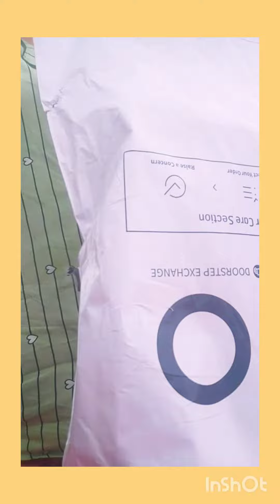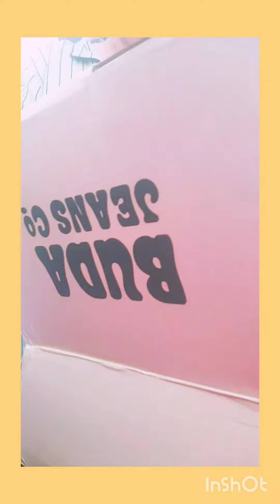Ajio Shoe Unboxing 👟